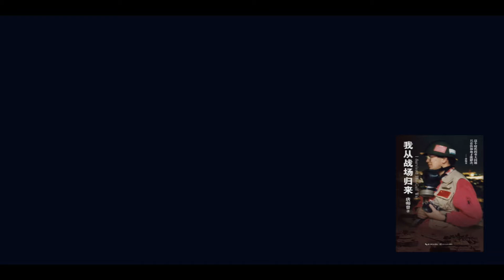我从战场归来27～偷拍！站在巴格达街头找到最好的偷拍方式，神招@唐师曾丨孤独旅行家北极黄刀镇Yellowknife极光Aurora探险营地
我從戰場歸來27～偷拍！站在巴格達街頭找到最好的偷拍方式，神招@唐師曾丨孤獨旅行家北極黃刀鎮Yellowknife極光Aurora探險營地

人人都是孤独旅行家加拿大黄刀镇北极探险营地 Everyone is a lonely traveler, Arctic adventure camp in Yellowknife, Canada
极光 钓鱼 和我们一起享受真正的大自然 Aurora, Fishing, Enjoying the real nature with us
❤️ Aurora / Northern Lights & life in Yellowknife - Northern Territories - Canada, over 60th parallel North ❤️
❤️ Aurores Boréales & la ville de Yellowknife dans le grand Nord Canadien, au delà du 60ieme parallèle ❤️

💁 能找到孤独旅行家的地方：
微信：2036324
头条：孤独旅行家
抖音：人人都是孤独旅行家

✨《孤独旅行家》是一档旅行生活方式类节目，是最适合中国大众的旅行分享媒体。当我们从降生的那一刻起就开始奇妙的世界之旅，我们孤独的航行在人世之间，上下求索，永不知足。人人都是孤独旅行家就像公路电影一样，我们在世界各地游走，进入当地人的家庭，与他们成为朋友，看到他们的生活，让自己的未来充满选择

🏆 孤独旅行家频道关键字：
Yellowknife aurora borealis
Yellowknife northern lights
Arctic exploration
best way to see aurora borealis
best place to see the northern lights
best place to see aurora
aurora borealis on a budget
Northwest Territories
加拿大黄刀镇极光 黃刀鎮極光 北极光 北極光 北极探险 北極探險 黄刀镇 极光猎人 黃刀鎮 極光獵人 极光之都 钓鱼 打猎 极地探险车 雪地摩托车 全地形车 ATV UTV